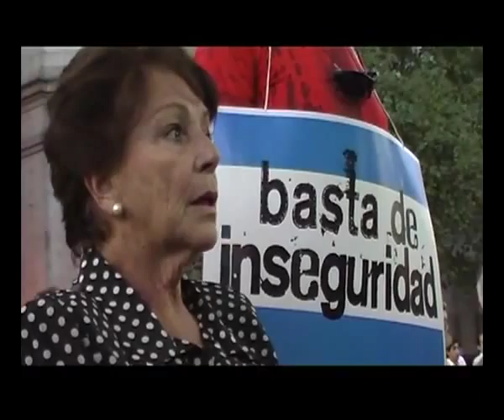"Clase media", de Juan Carlos Domínguez - Trailer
Trailer de "Clase media", de Juan Carlos Domínguez